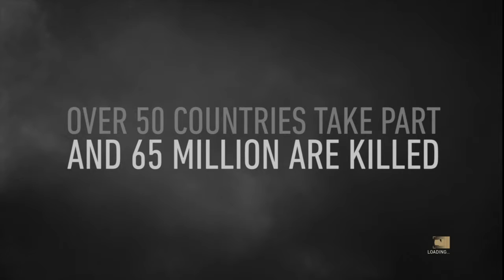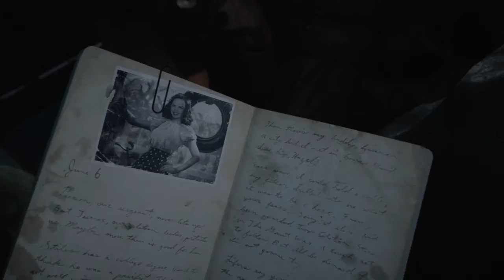I GOT DRAFTED.... (D-Day) Call Of Duty WWII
Hi guys. Today I will be playing Call Of Duty WWII. I do apologize for not uploading for 2-3 Months but what can I say, "Quarantine".
Anyway since this game is so action packed I relaxed with all of the editing and played the full mission.